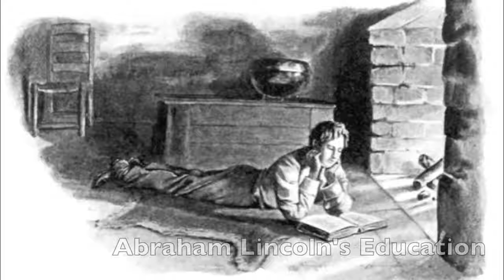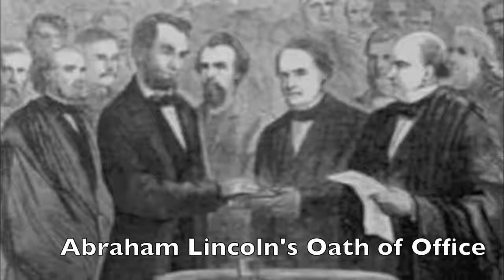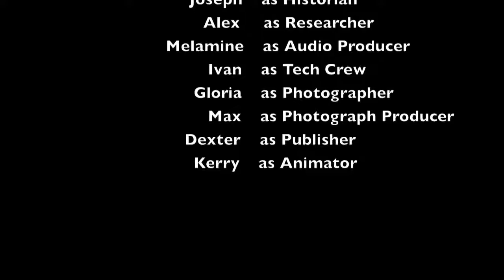The Story of Abraham Lincoln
Never give up episode 5